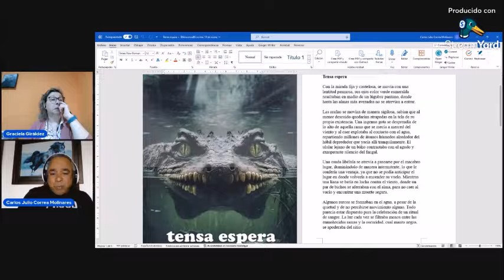Julio Correa visitó el búnker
El 6 de marzo, no se pudo hacer el vivo, pero se grabó la entrevista con Carlo Correa. Una charla interesante donde se habló de todos sus escritos y sobre su participación en la Antología Celebraciones Macabras que realizó El Blog El Legado de Sara Lena y Javier Fontenla.